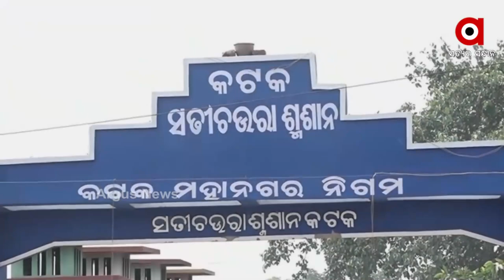ବଞ୍ଚିବା ପାଇଁ ସଂଘର୍ଷ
କଟକର ଦିବ୍ୟାଶା ସାହୁ କିଡନୀ ରୋଗରେ ଆକ୍ରାନ୍ତ । ଉଭୟ ବାପା ଓ ମାଆ ଦୁନିଆରୁ ବିଦାୟ ନେଇସାରିଥିବା ବେଳେ ଏକ ସ୍ବେଚ୍ଛାସେବୀ ସଙ୍ଗଠନର ସହାୟତାରେ ଚାଲିଛି ଚିକିତ୍ସା ।